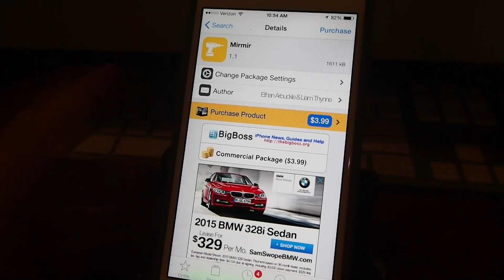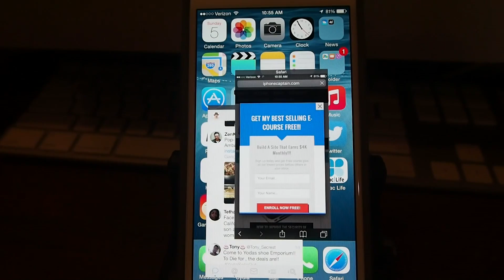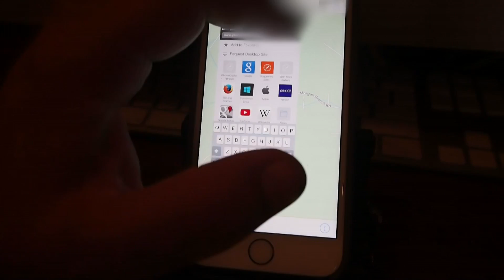Must Have Tweak July 2015: Mirmir MultiTasking Tweak on iOS Devices